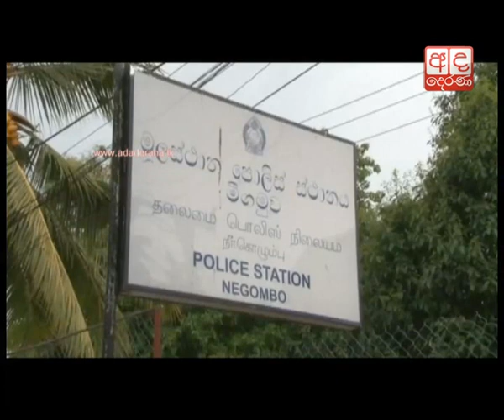Police nab fake MG Danushka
An individual who defrauded several people by impersonating popular singer and Derana Dream Star Season 05 winner M.G. Danushka has been arrested by Negombo Police.

ඩුප්ලිකේට් එම්.ජී කෙනෙක් මීගමුවෙන් මාට්ටු